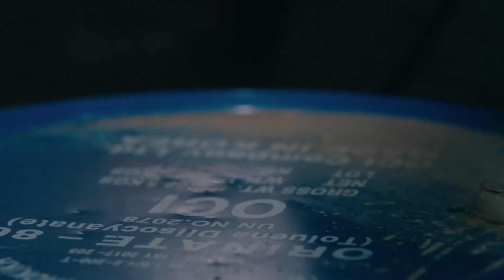Çukur 24. Bölüm 2. Fragman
İstanbul'un suçla özdeşleşmiş mahallesi Çukur'un kontrolü Koçova ailesinin elindedir ve ailenin kendine göre kuralları vardır. Bu kurallardan bir tanesi de uyuşturucu yasağıdır. Çukur'da uyuşturucu üretilmez, kullanılmaz, satılmaz. Fakat oyuna yeni dahil olan bir grup bu yasağı delmeye kararlıdır. Önce Koçovalılarla anlaşma yoluna giderler, olmayınca ise var güçleriyle mahalleye ve aileye saldırırlar. Tam aileyi diz çöktürdüklerini düşündükleri sırada
öngöremedikleri bir gelişme olur. Kartlar yeniden dağıtılacaktır.
Yamaç kendini sadece kendi istediği gibi
yaşamaya odaklamış, yarını düşünmeyen genç bir adamdır. Bir gece kendisi kadar,
yaralı, tehlikeli ama bir o kadar da güzel bir genç kadınla tanışır. Kadının adı Sena’dır. Kısa sürede birbirlerine aşık olurlar ve evlenirler. Yamaç’ın Sena'ya söylediği gibi "ölene kadar mutlu" yaşayacaklarını düşünen
genç sevgililerin arasına Yamaç’ın geçmişte bıraktığını düşündüğü ailesi girer. Sena, Yamaç’ın peşinden bu ailenin içine girerken ikisi de hayatlarında bir daha hiçbir şeyin eskisi gibi olmayacağını bilmemektedir.

Senaryo: Gökhan Horzum
Yapımcı: Kerem Çatay, Pelin Diştaş Yaşaroğlu
Yönetmen: Sinan Öztürk
İdari Yapımcı: Yamaç Okur
2. Yönetmen: Özgür Sevimli
Görüntü Yönetmeni: Tolga Kutluay

Oyuncu Kadrosu
Yamaç: Aras Bulut İynemli
Sena: Dilan Çiçek Deniz
İdris: Ercan Kesal
Sultan: Perihan Savaş
Kahraman: Mustafa Üstündağ
Vartolu: Erkan Kolçak Köstendil
Selim: Öner Erkan
Aliço: Rıza Kocaoğlu
Muhittin: Nebil Sayın
Celasun: Kubilay Aka